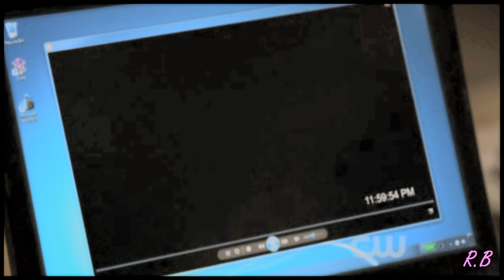Liar II Tyler & Caroline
My first video with this ship :)
All information is at he end of this vid.